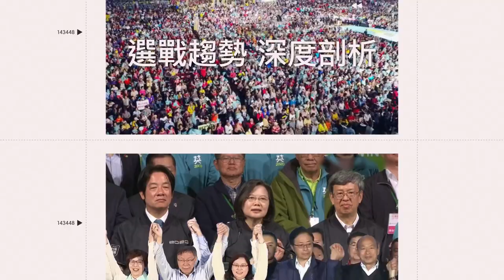傳統市場做豬肉攤很好賺？年輕豬販曝「一天行程」：很少人肯做｜三立娛樂星聞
畫面來源：IG／hjbs.0325 授權